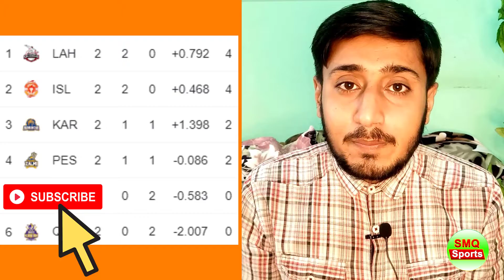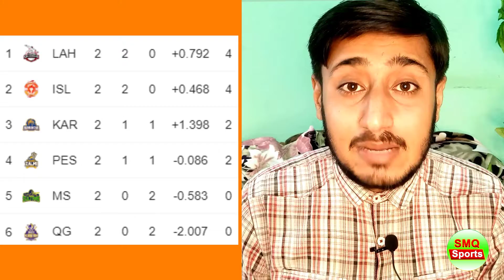26 Feb PSL 2021 Match 7 Lahore Qalandars Vs Miltan Sultans Prediction | PSL 6 Today Match Winner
26 Feb PSL 2021 Match number 7 Lahore Qalandars Vs Miltan Sultans Prediction | PSL 6 Today Match Winner match 7 2021
PSL 2021 26 feb match lahore vs multan.